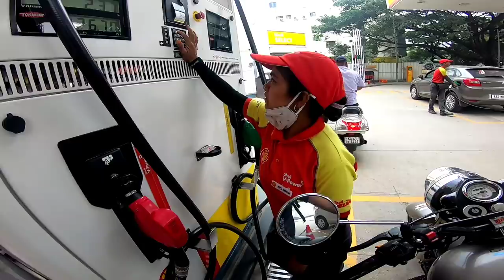Filling Rs.11 Petrol in Royal Enfield | Crazy Reactions | Kannada Prank Videos